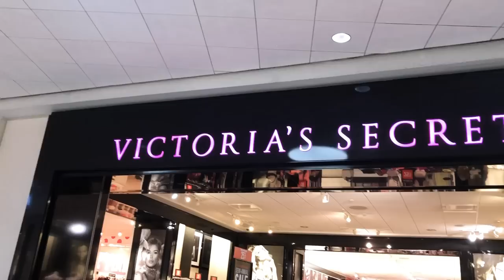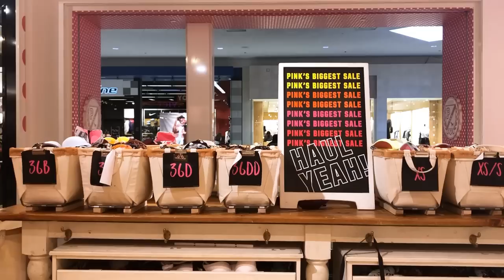VICTORIA'S SECRET MONEY SAVING HACKS!💰💰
HOW TO SHOP THE VICTORIA'S SECRET SEMI-ANNUAL SALE! ALL OF MY TIPS, TRICKS & HACKS! Save money & get so many VS goodies! xo

❤My gel nail kit
❤My go-to color "White Lily"

❤Favorite leggings of life!
❤ Workout ankle weights
❤WORKOUT MAT

❤Lash curling set
❤My 3D fiber mascara

❤Metal straw set

❤My The Path planner

❤My nipple covers

❤Adjustable bracelet diffuser set w/ lavender essential oil
❤Stretch bracelet diffuser set w/ PEPPERMINT essential oil
❤Stretch bracelet diffuser set w/ LAVENDER essential oil -
❤Rose gold necklace diffuser set w/ lavender essential oil
❤Silver heart necklace diffuser set w/ lavender essential oil

❤My vanity lights
❤Light strips on my wall selfie mirror
❤Light bars in my closet
❤Filming lights

❤Furniture sliders

20%off w/ code "BRIA"

❤My pink plush robe!!